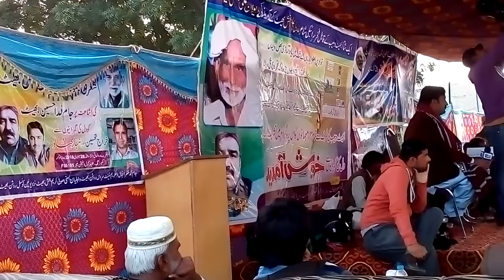saari muddat ruwai ali bakhsh bhait saraiki song salamat ali, ustad dargahi, ustad barkat must watch